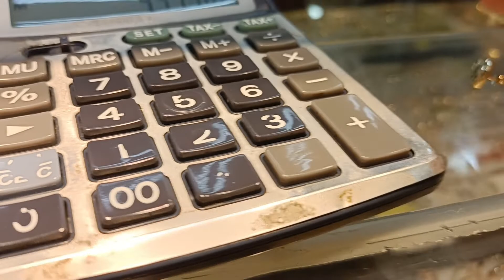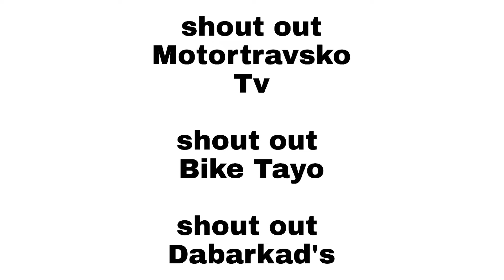Gold sa Manila/per piece? /per grams?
Ongpin Gold Center is one of the top rated
place listed as Jewelry store in Mania.

Ongpin ..3rd District of Manila..